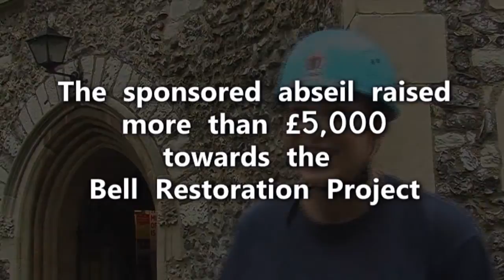Give 'em Enough Rope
It's been 150 years since the Bells st St. Mary's Parish Church, Walton-on-Thames last had some serious work. There's much to be done: a repairs to a crack, new headstock, gudgeons, pulleys, ropes. To say nothing of replacing the 150year old oak frame with a modern steel affair. And the clock's being cleaned and the wider mechanism replaced at the same time.

All this costs bucket loads of dosh and this sponsored abseil was just one of many ways funds are being raised.

This is just brief glimpse at what happened. It is not a film about abseilling. It is not a documentary about the project. It's just a look at a local event and a  few of the people who had a go.